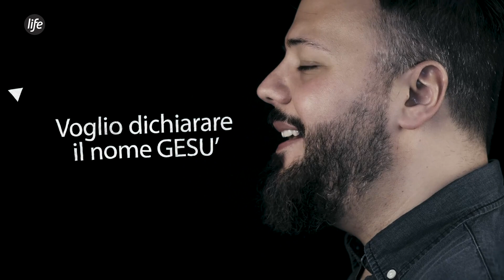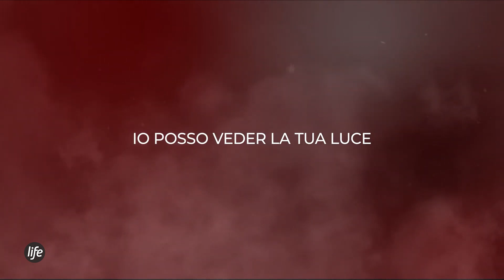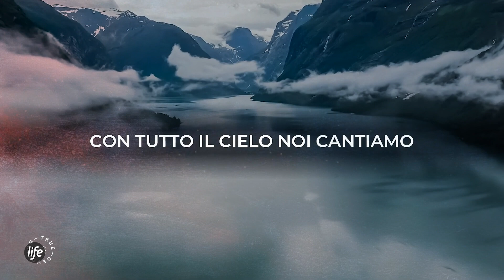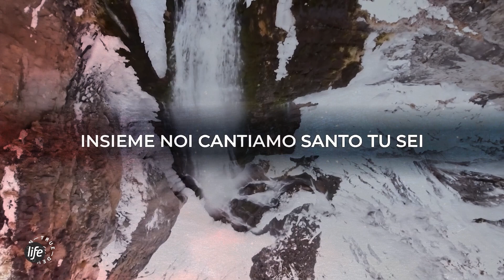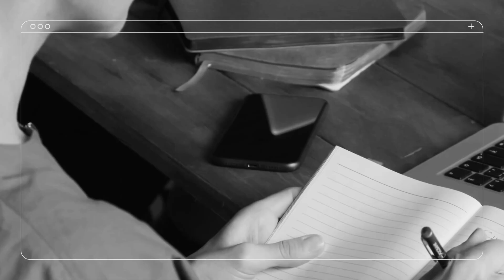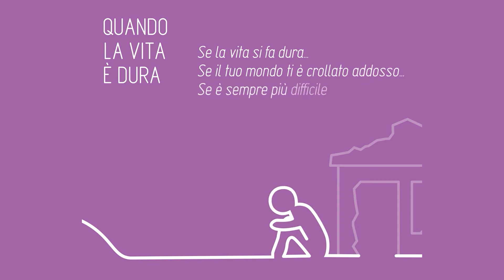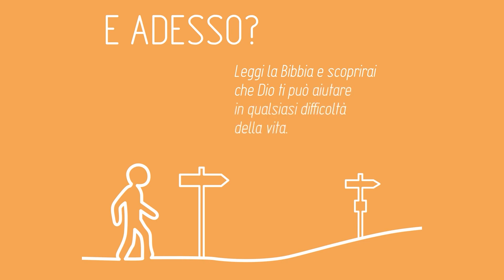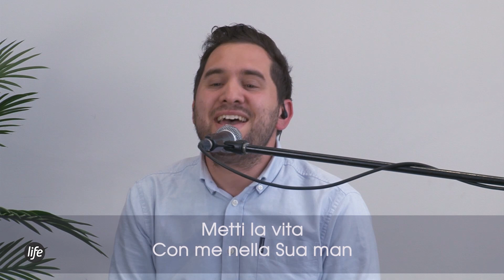Life Church Italian | 11 Agosto 2024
Copyright License E 57942
Public Performance License C 25056